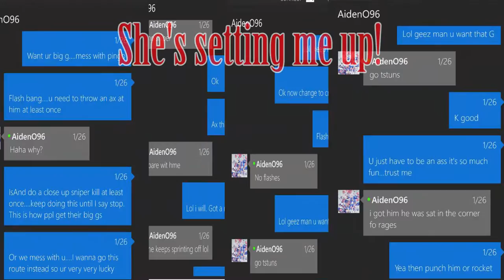G22 Rabbit Trolls Pingo - BO3 funny moments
Check out this funny short clip!